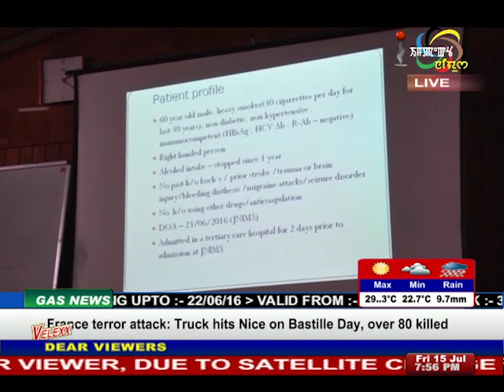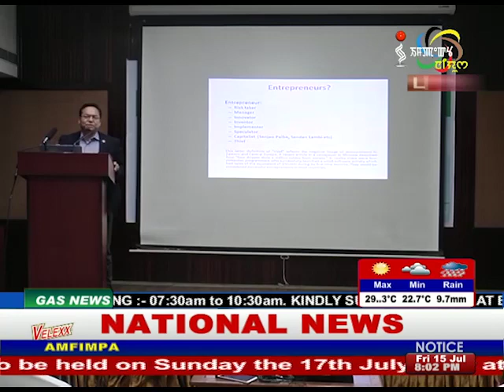Impact News Manipuri 15 July 2016